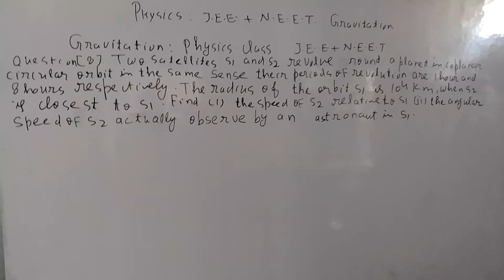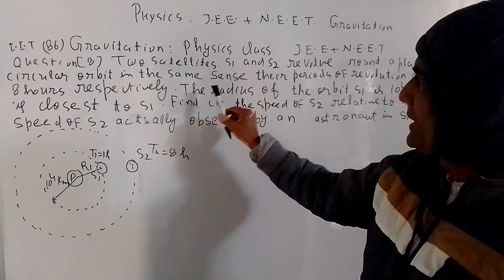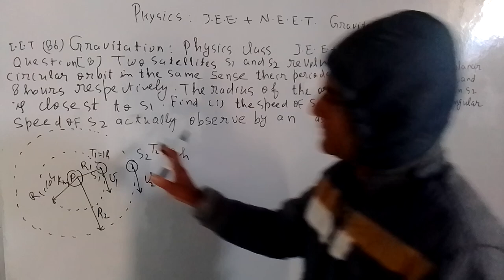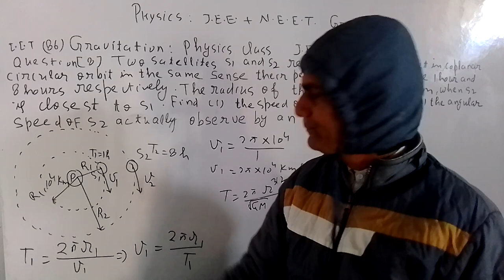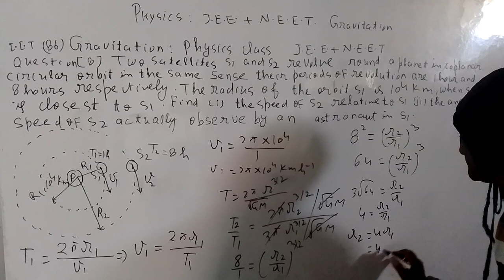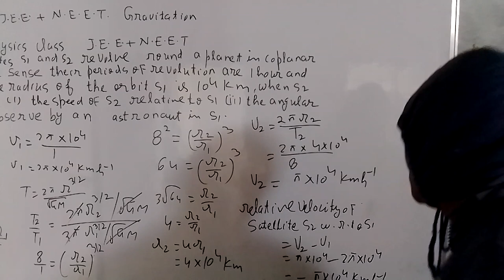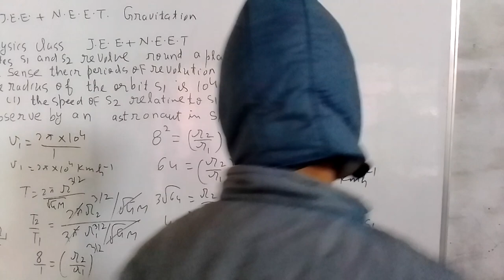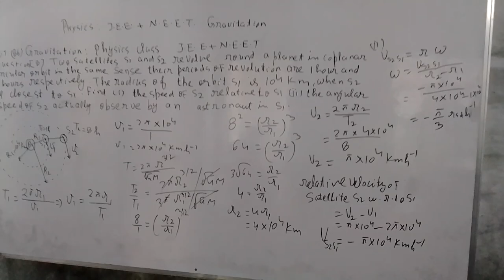MATHEMATICS CHANNEL : CLASS XI MATHEMATICS (4)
MISCELLANEOUS CHAPTER  6  N.C.E.R.T.